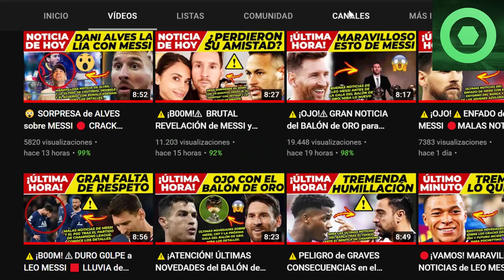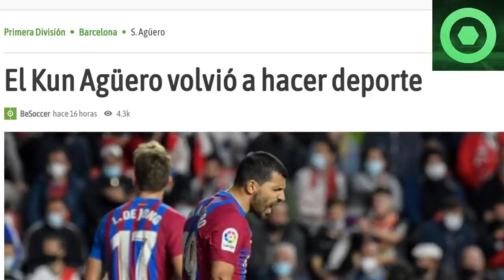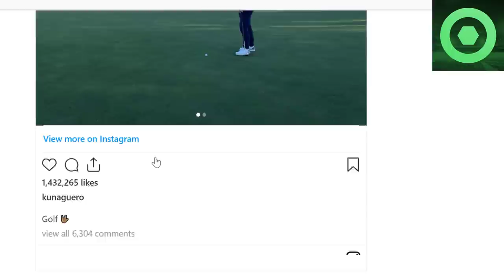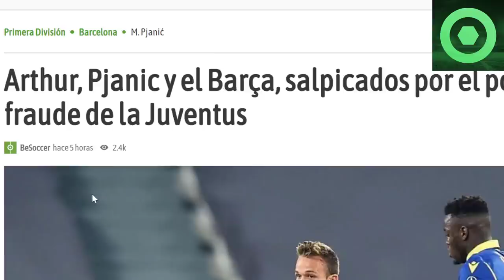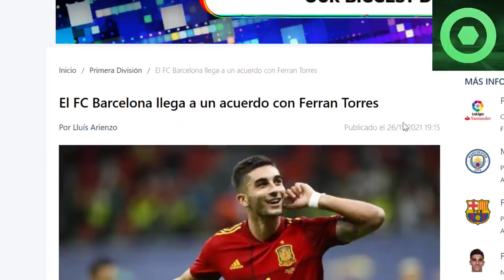⚠️¡ATENCIÓN!⚠ XAVI TOMA IMPACTANTE DECISIÓN 🔴 KUN SORPRENDE en REDES 🟥 ACUERDO para FICHAJAZO 🟥